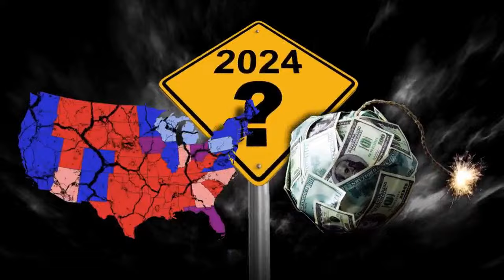Scott Ritter: On the Brink of Nuclear War : CIA & MOSCOW ATTACK